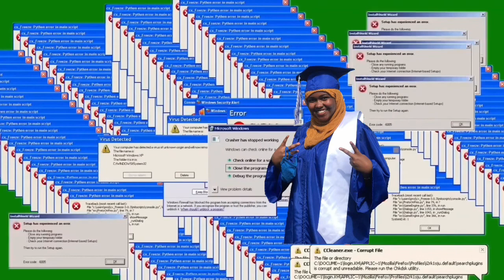Class of 2020